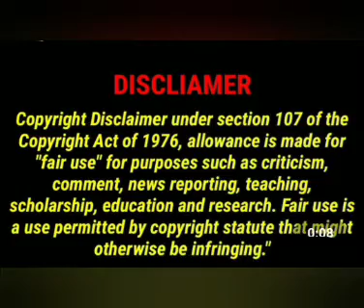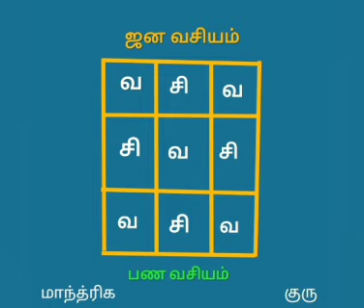சர்வ ஜன வசிய தாயத்து செய்வது எப்படி.? | வசிய மை | ஆண்,பெண் வசியம் | பில்லி,சூனியம் விலக.